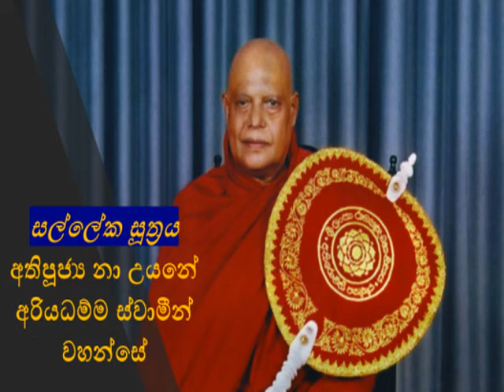සල්ලේක සූත්‍රය Ven. Nauyane Ariyadhamma Thero